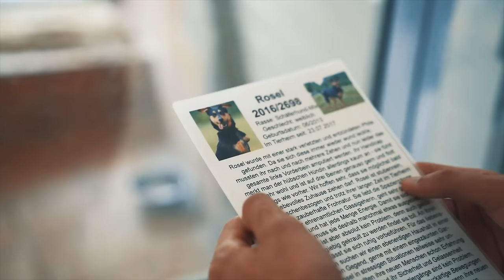Unser Falco!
Wir haben einen Hund gerettet! Er ist der liebste, tollste, knuffigste, süßeste, brutalst-gutaussehenste Hund der Welt. Folgt ihm auch gerne auf Instagram:

Das Tierheim finanziert sich ausschließlich durch Spenden. Es bekommt keine Zuschüsse vom Staat, muss sich allerdings schwierigen EU Verordnungen beugen. Kompletter Stuss wenn ihr mich fragt.